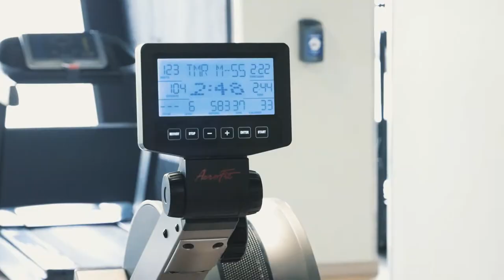PRORECONE | CrossFit (NiceFitness) 2021